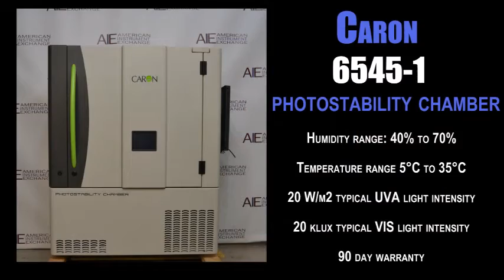Caron 6545-1 photostability chamber (3137L INC)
Caron 6545-1 photostability chamber

• Humidity range: 40% to 70%
• Temperature range 5°C to 35°C
• 20 W/m2 typical UVA light intensity
• 20 klux typical VIS light intensity
• 10.5 cubic foot interior
• 90 day warranty

The Caron 6545-1 photostability chamber is designed to perform near UV and visual light testing in a controlled atmosphere environment. The light and temperature conditions of the chamber can be easily controlled via the touch screen interface mounted on the exterior door. The interior lights automatically shut off after a specified exposure level or time duration. Ultrasonic injection and mechanical refrigeration allow for precise humidity control while uniform light distribution and high intensity levels allow quick response for forced degradation testing and confirmatory studies. Two light detectors (one VIS and one UVA) with an integral radiometer are standard and provide precise and accurate light intensity measurements and temperature control is provided through use of a PID controller.

Additionally, strategic overhead lamp placement enhances light uniformity and provides a larger illumination area. Two sliding shelves permit quick and easy sample loading. Chamber door is equipped with a safety switch that turns off interior lights when opened. Pull-out, removable light banks allow for quick bulb replacement without the use of tools.

All of our equipment is used and reconditioned. Our technicians test incubators using a calibrated digital chart recorder to verify the accuracy of temperature controls and readouts. We replace any hardware or parts as is necessary and clean all incubators thoroughly prior to shipment.

1023 Western Avenue
Haverhill, MA 01832